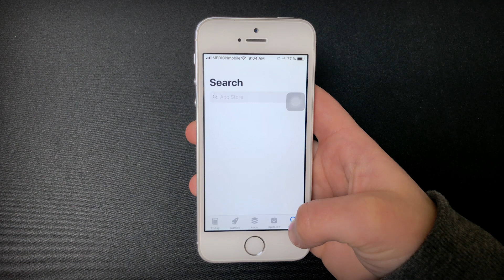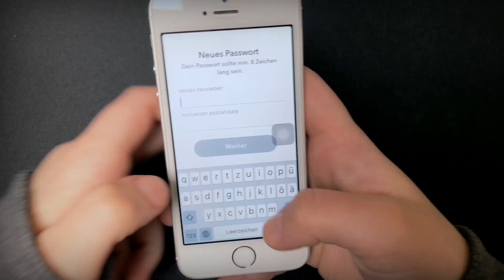Snapchat Update - So könnt ihr die alte Snapchat Version zurückholen!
Genervt von dem neuen Snapchat Update und ihr wollt lieber wieder zur alten Version zurück? Da gibt’s eine Lösung - wir zeigen euch, wie ihr die gewohnte Snapchat Ansicht wiederherstellen könnt.
Schritt 1: Erstmal die Snapchat Daten sichern, damit nichts verloren geht. Dafür in die Snapchat App gehen, auf Einstellungen, in der Kamera auf eure Figur oder euren Bitmoji tippen, auf das Zahnrad oben rechts, Memorys und dann den Backup Prozess abschließen, wenn dies nicht schon automatisch gemacht wurde.
Schritt 2: Die Snapchat App deinstallieren. Einfach etwas länger auf das Snapchat Icon drücken und dann auf das kleine Kreuz gehen, um die App zu löschen.
Schritt 3: In den Einstellungen unter „App Store“ die automatischen Downloads für Updates ausschalten, damit das Update für Snapchat nicht wieder automatisch aktiviert wird, wenn ihr Schritt 4 ausführt.
Schritt 4: Snapchat neu installieren. Ab in den App Store und Snapchat nochmal neu herunterladen. Gebt beim Öffnen der App nicht euer altes Snapchat Passwort ein, sondern tippt auf „Passwort vergessen?“. Setzt das Passwort per Handy zurück und gebt eure Handynummer ein. Bestätigt das Ganze mit dem euch per SMS zugesandten Bestätigungscode und setzt ein neues Passwort. Jetzt nur noch dieses Passwort eingeben und Snapchat sollte euch wieder in der ursprünglichen Version angezeigt werden: Links der Chat, in der Mitte die Kamera, rechts die Stories.
Schließt ihr allerdings die App mit dem App Switcher (Doppelklick auf den Homebutton und hochwischen, z.B. wenn Snapchat hängengeblieben ist), wird euch die alte Ansicht beim nächsten Öffnen und Ausführen der Snapchat App nicht mehr angezeigt. Wollt ihr wieder zur ursprünglichen Version zurück? Dann müsst ihr die oben genannten Schritte erneut ausführen, um die alte Snapchat Version wieder zu erhalten. Dieser Weg lässt sich beliebig oft wiederholen.